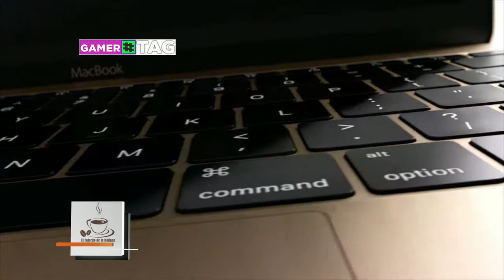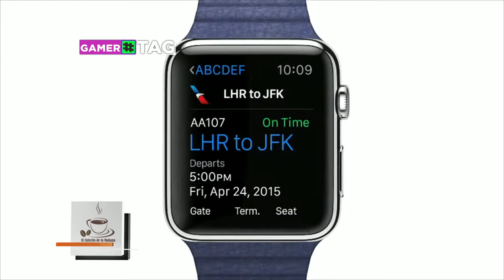El Cafecito de la Mañana 13 Marzo 2015 Parte 7